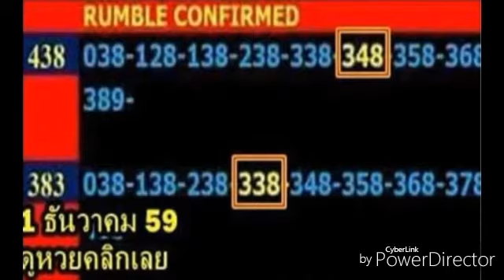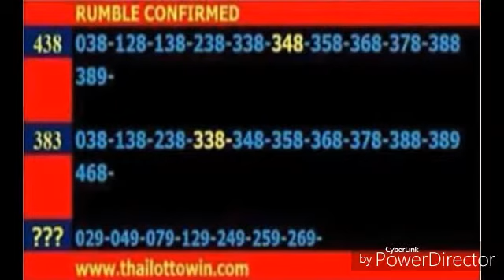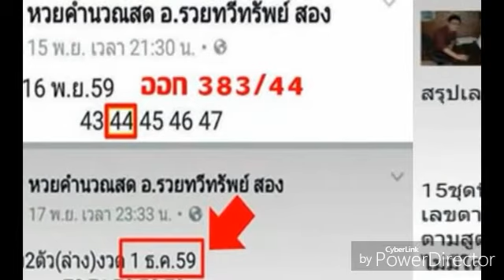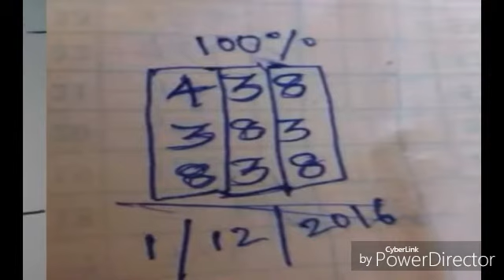ลงมาให้แล้ว เลขเด็ดแม่นๆ ใครไม่ดูถือว่าพลาด งวดที่ 1/12/59